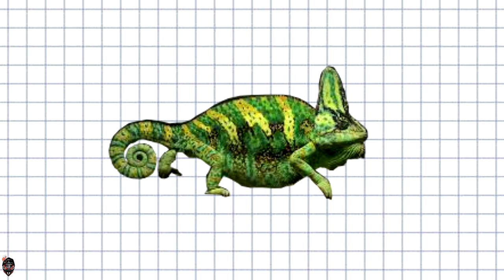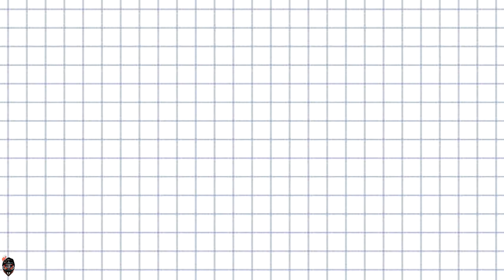UNTERSCHIEDE zwischen MÄNNLICHEN und WEIBLICHEN CHAMÄLEONS | Chamäleon Basics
Wie erkennt man ein männliches oder ein weibliches Chamäleon? Ich hoffe das euch dieses Video hilft den Unterschied in Zukunft selber feststellen zu können.